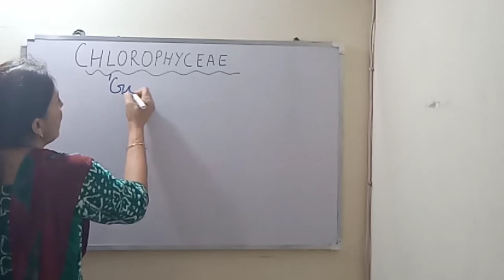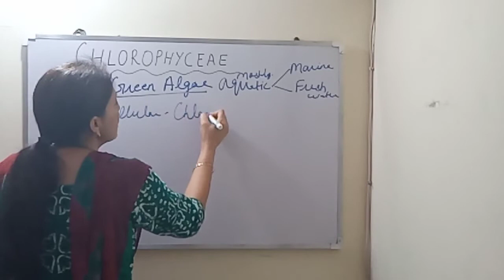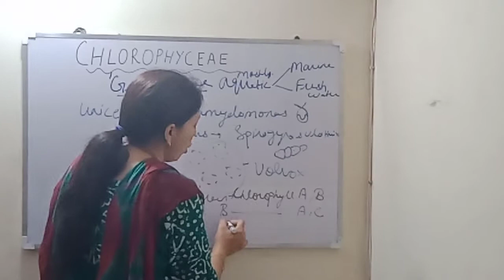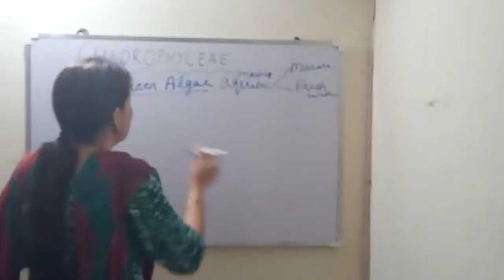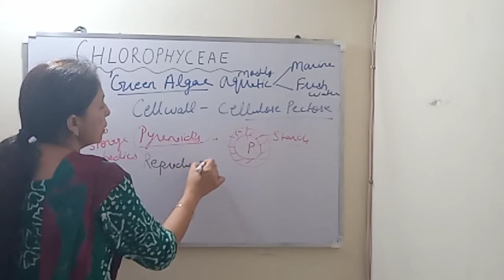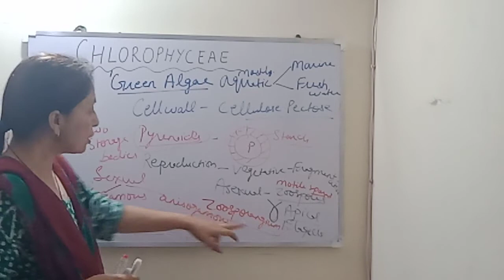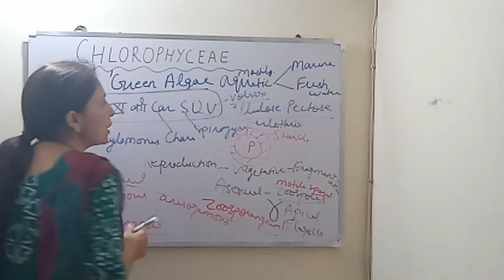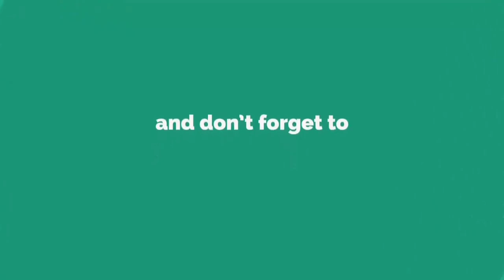CHLOROPHYCEAE / GREEN ALGAE /PLANT KINGDOM/ CLASS 11/ NEET